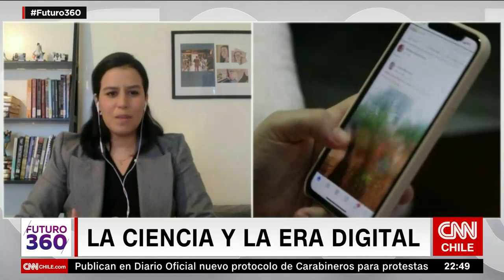Futuro 360 | Capítulo 162: La efectividad de las vacunas y eventuales rebrotes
Un alza de la movilidad cotidiana, la posibilidad de grandes eventos y la reducción de cuarentenas para personas provenientes del extranjero van a provocar, de forma irrefutable, que Chile experimente un rebrote del virus COVID-19 proyectado para finales de septiembre y las primeras semanas de octubre. Sin embargo, los especialistas aún no pueden precisar si este rebrote será significativo. En este capítulo de Futuro 360, además, Humberto Sichel conversó con Alejandra Ruiz-León, bioquímica y máster en Comunicación Científica, quien reflexionó sobre la ciencia en la era digital.